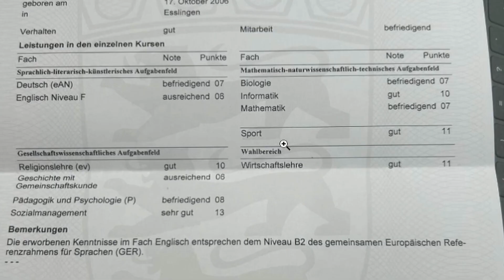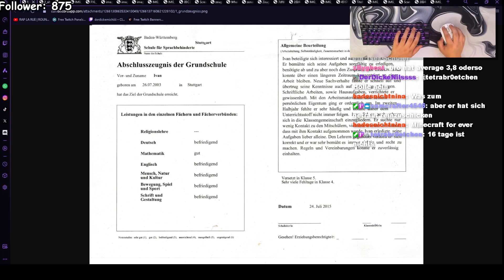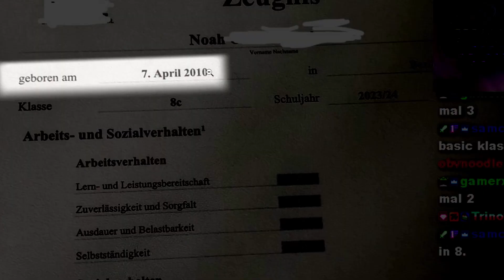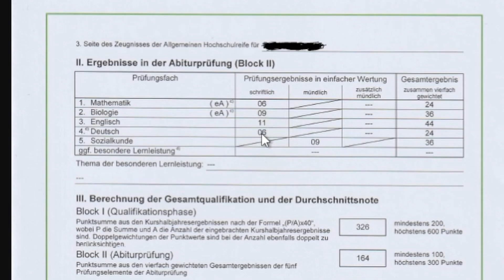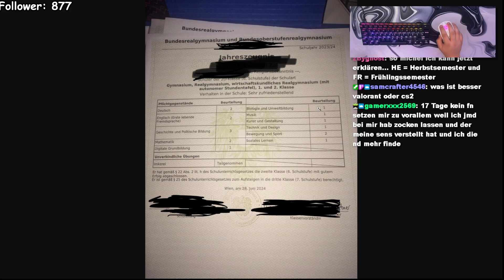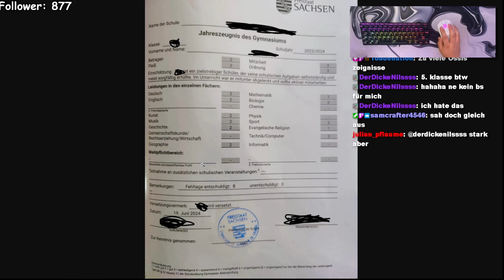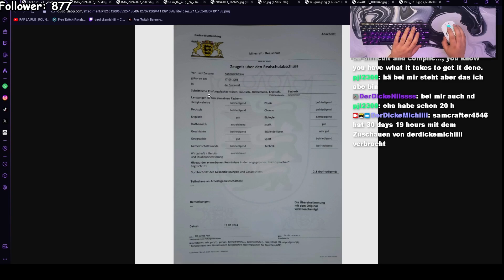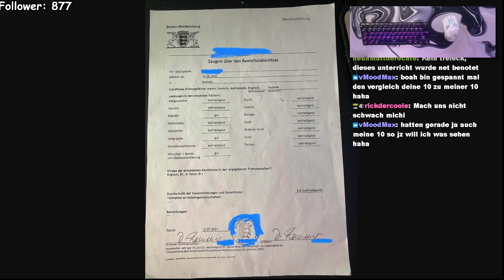ICH REAGIERE AUF DIE ZEUGNISSE MEINER ZUSCHAUER 📕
Lasst gerne ein Like und ein Kommentar da, um den Algorithmus zu pushen.
Daily Live auf Twitch!!!